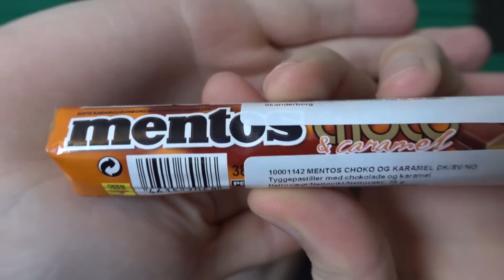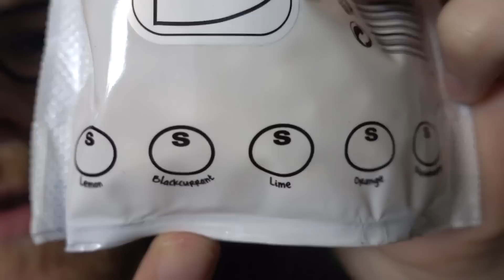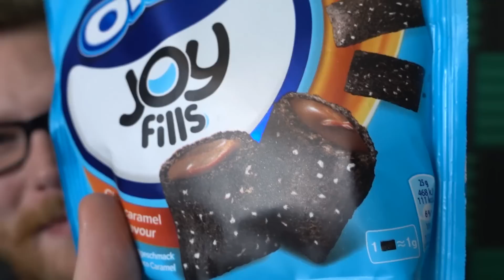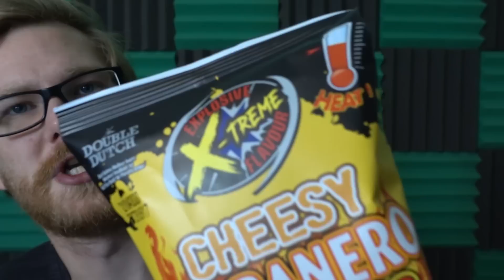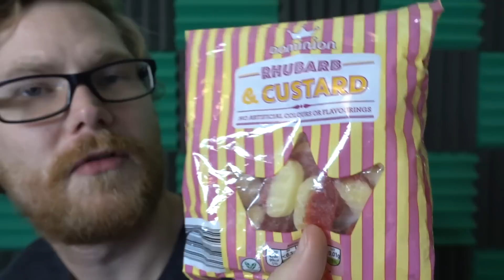UNORMALT SLIK FRA NORMAL 2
Så er der mere guffi fra Normal!